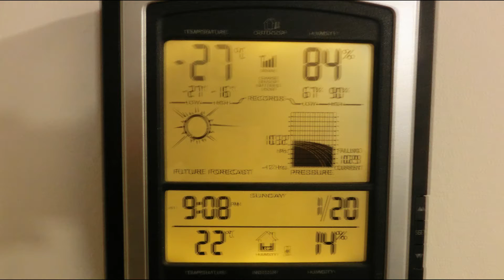2013-01-20 Regina today 1_of_2 (Clear Blue sky, -29C, feels like -41C) with Gene's 'Antarctic'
Regina Saskatchewan.  January 20, 2013.  If you are a time traveler,  it is a very cold day with wind chill warnings.  Frost bite can occur in less than 10 minutes of bare skin exposure.  So, bundle up, and observe layering if you venture outdoors.

Video is the drive along the inner streets heading south areound Lakeview area.